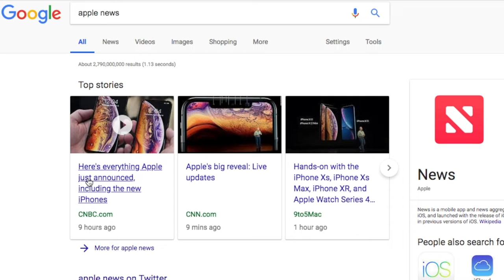Apple's Big Announcement | 20secTech News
Apple just announced this year's lineup of phones!